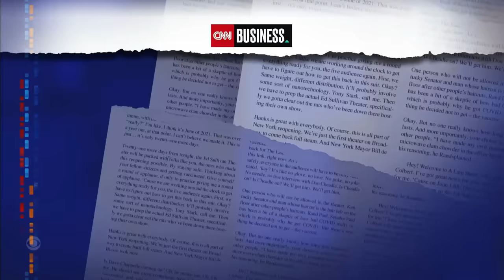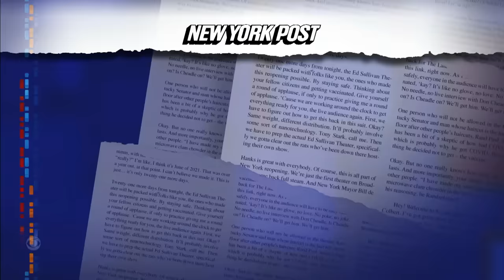Meanwhile… Taylor Swift’s Secret Handshake | Whoopi Meets the Pope | Tony Danza, Girlfriend Thief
Meanwhile… Taylor Swift continues to dominate the conversation amongst football fans, Whoopi Goldberg made a secret visit to The Vatican, and John Stamos found out the hard way to never leave your girlfriend alone with Tony Danza.